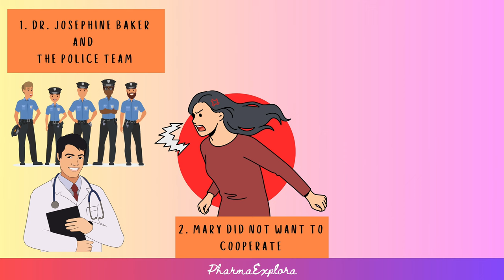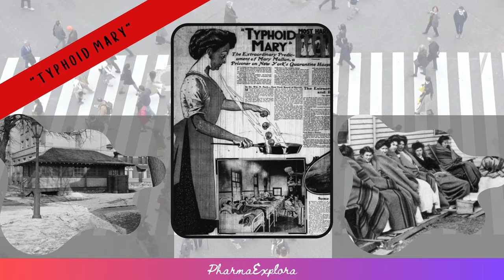Typhoid Mary: The Untold Story of Mary Mallon!!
Mary Mallon (September 23, 1869 – November 11, 1938), also known as Typhoid Mary, was an Irish-American cook who was a carrier of Salmonella typhi, the bacterium that causes typhoid fever. She was asymptomatic, meaning that she did not experience any symptoms of the disease herself. However, she infected at least 51 people with typhoid fever, three of whom died.

Mallon was born in Cookstown, County Tyrone, Ireland, in 1869. She emigrated to the United States in 1883 and worked as a cook for several wealthy families. In 1906, she was hired as a cook by Charles Henry Warren, a wealthy New York banker. Warren rented a house in Oyster Bay, Long Island, for the summer. From August 27 to September 3, six of the 11 people in the house contracted typhoid fever.

George Sober, a sanitary engineer, was hired by the Warren family to investigate the outbreak of typhoid fever in their home. He initially believed that freshwater clams were the cause of the outbreak, but he later realized that Mary Mallon, the cook, was a "healthy carrier" of the typhoid bacteria.

Mary Mallon refused to cooperate with Sober's investigation. She chased him away when he tried to collect samples of her feces, urine, and blood. Sober eventually learned that Mary had worked in eight other households before the Warrens' and that seven of those households had also experienced cases of typhoid. Twenty-two people had gotten sick, and some had died.

Sober published the results of his investigation in 1907. He identified Mary Mallon as the source of the typhoid outbreaks and called for her to be quarantined. The health department forced Mallon to quarantine at Riverside Hospital on North Brother Island.

In 1910, a new health commissioner promised to release Mary Mallon and help her find a job as a domestic worker, but not as a cook. Mary was released, but she never intended to follow the agreement. She started working as a cook again, putting the public's health at risk once more.

In 1915, Mary Mallon was linked to an outbreak of typhoid fever at Sloane Maternity Hospital in Manhattan. She infected 25 people, two of whom died. Mary Mallon was once again quarantined on North Brother Island, where she remained for the rest of her life.

Mary Mallon died in 1938 of a stroke. She was buried in an unmarked grave in the Bronx.

Mary Mallon's case was a landmark in the history of public health. It was the first time that a healthy carrier of typhoid fever was identified and quarantined. The case also led to the development of new methods for preventing the spread of typhoid fever.

Typhoid fever is now a rare disease in the United States, thanks to vaccination and improved sanitation. However, it is still a problem in some parts of the world. Mary Mallon's story is a reminder of the importance of public health and the need to take steps to prevent the spread of infectious diseases.